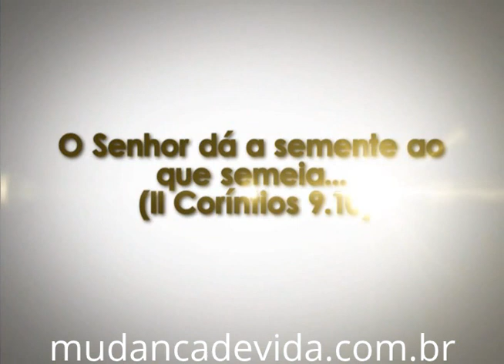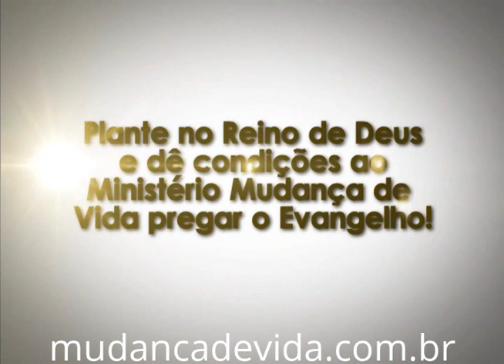Use a sua inteligência para agradar a Deus - Bispa Cléo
Referência : Colossenses 2.2-4
Programa Mudança de Vida Ho je, com a bispa Cléo.